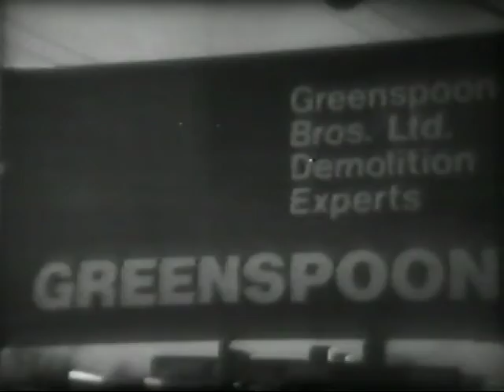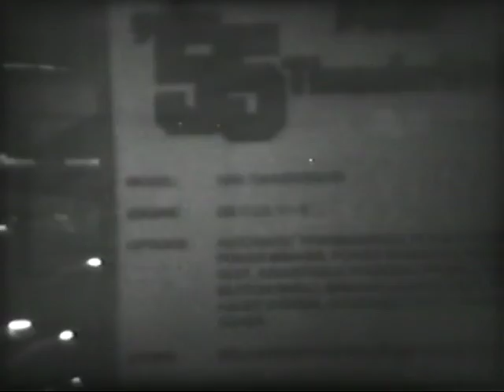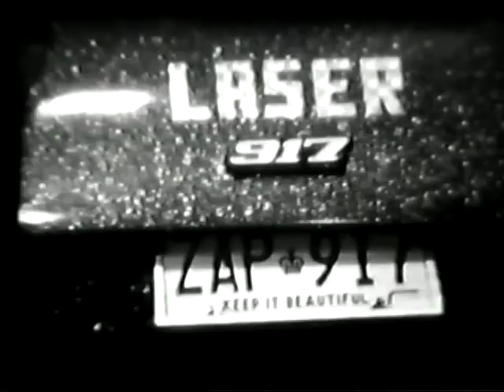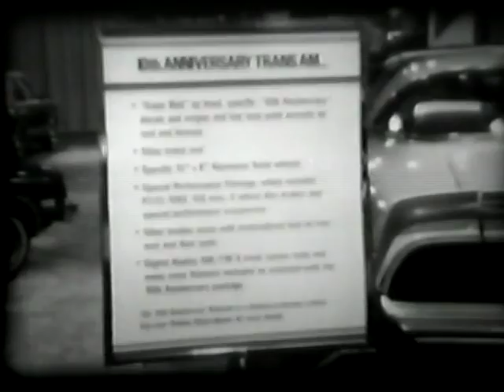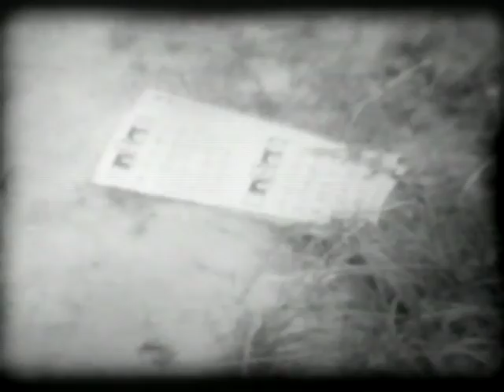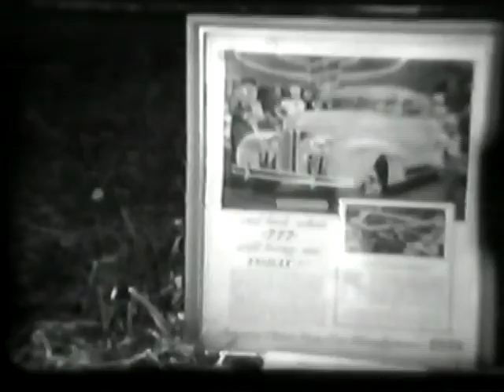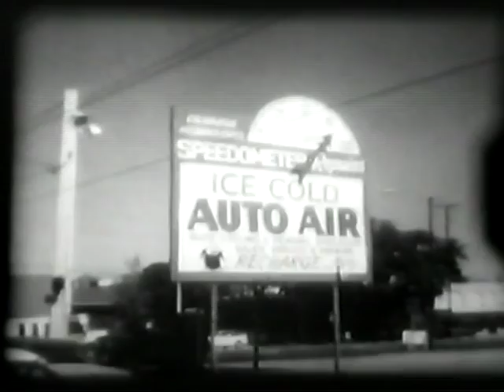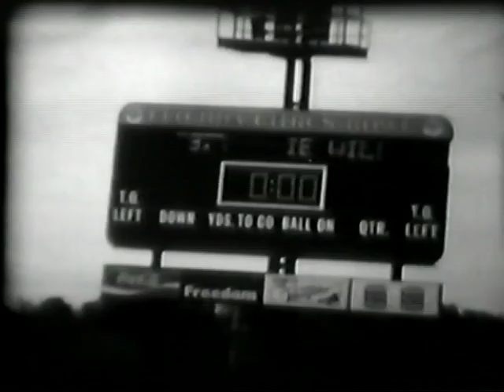Roy Family - Home Movies (Super 8)- 1979-1986